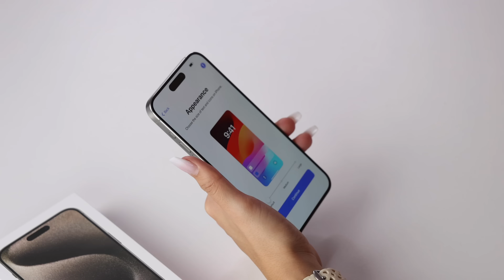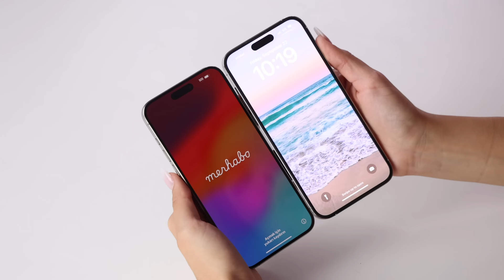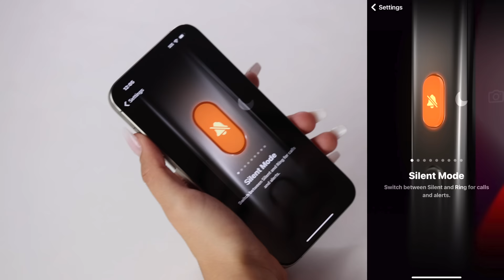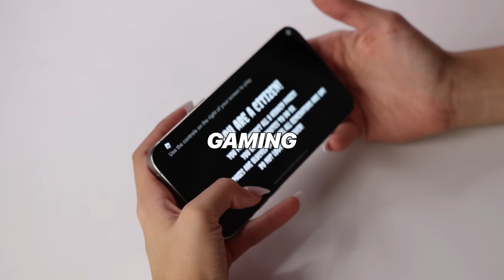I Bought the NEW iPhone 15 Pro Max!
In today’s video, I bought the brand new iPhone 15 to review for you guys! What do you think of the iPhone? Is it worth the upgrade or would you skip this one all together? Hopefully, you guys enjoyed this video if you did, please give it a HUGE thumbs up!

(1) like video
(3) comment why you want to win

Instagram ➸ itssarahgrace

Age: 20
Birthday: 8/13/03
Editing Software: Final Cut Pro
Camera: Canon Canon R 5